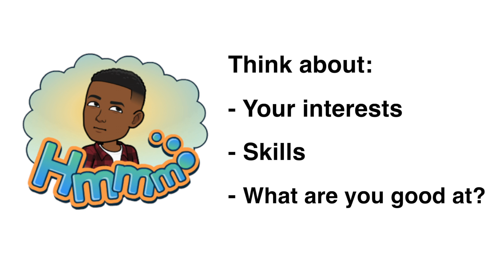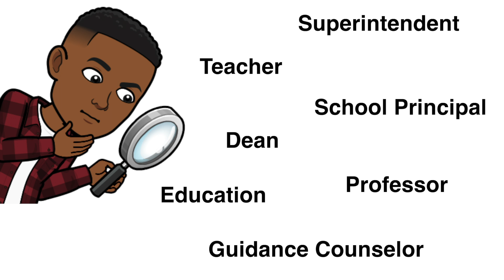Career Readiness: Applying forJobs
This is the third episode of The Center's "Career Readiness" series. In this video, we go over some things that you should keep in mind when applying for jobs online.